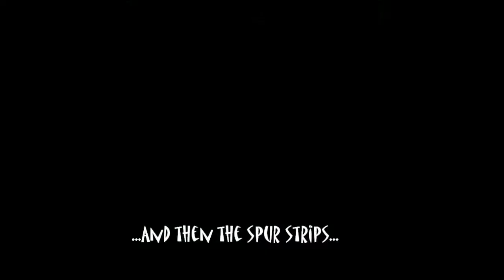Vaterra Glamis Uno Sandy Bash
Had fun with the Glamis on a the sandy clifftops of the North Norfolk coast in the UK. It's really suited to this sort of terrain. The spur stripped towards the end though.